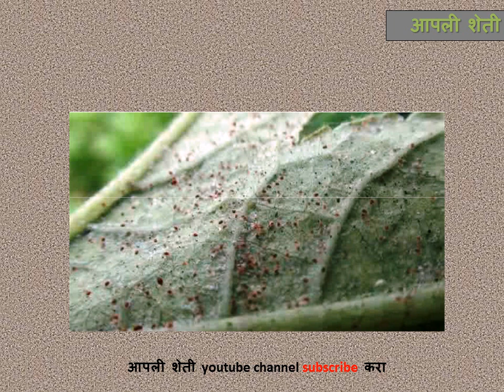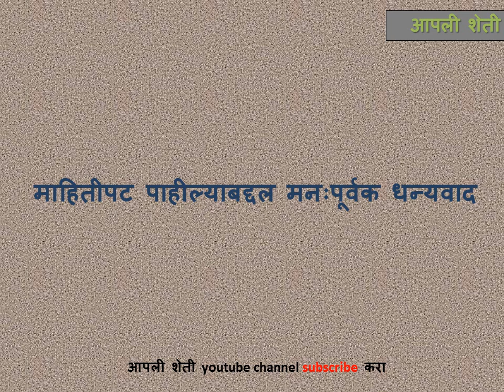कोळी ओळख, नियंत्रण आणि उपाय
ह्या किडीवर नियंत्रण मिळवण्याचे नैसर्गिक उपाय. किडीने कोणती नुकासाने होऊ शकतात आणि काही अर्कांच्या आणि पारंपारिक पद्धतीने आपण कीड नियंत्रित ठेऊन नुकसान कसे टाळू शकतो हे समजून घेण्यासाठी हा video नक्की बघा.